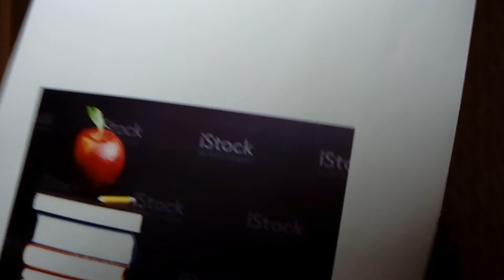الحياة والفكر : العلاقة الخطرة